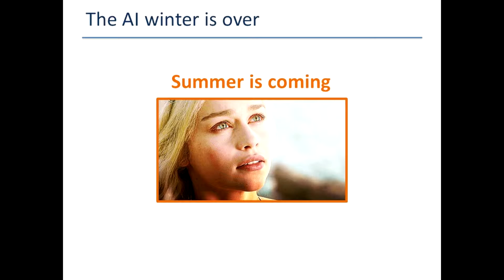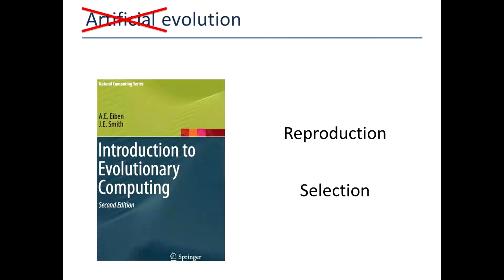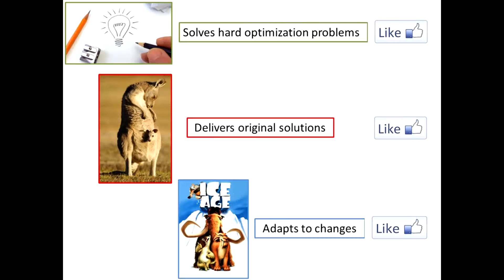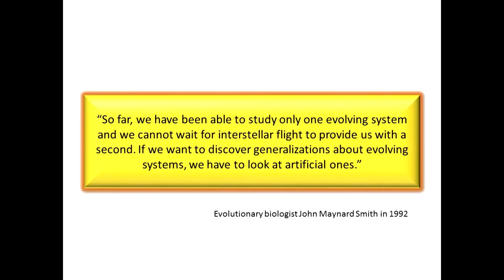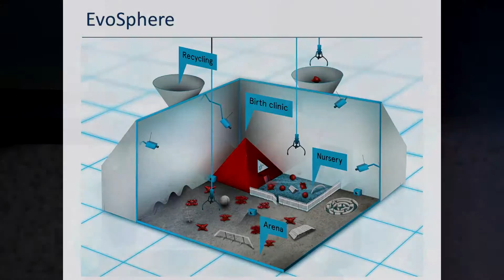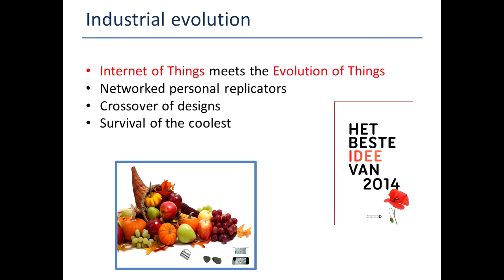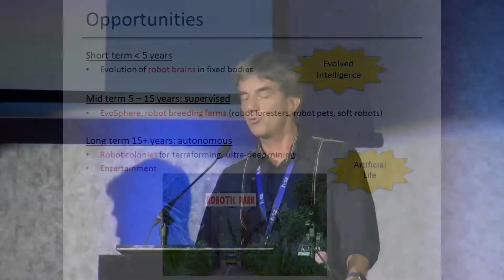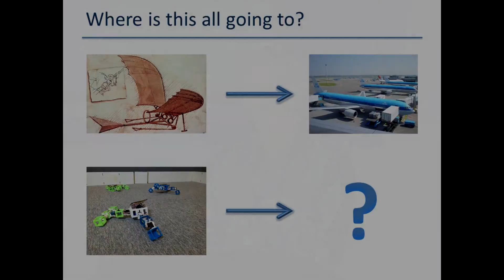A mesterséges intellegencia mesterséges evolúciót is jelent - robotok tudattal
Előadó: Prof.Dr. A.E. (Gusz) Eiben (Free University Amsterdam)

Az előadás az IVSZ MENTA 2016 konferencián hangzott el Balatonfüreden 2016. szeptember 14-én.